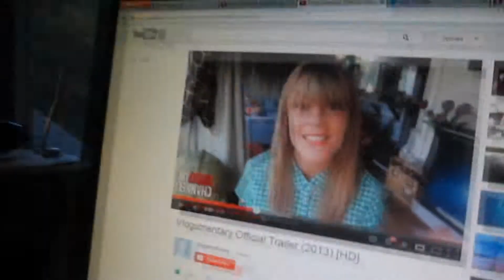Amazing Vlogumentary Trailer! (8.4.13 - Day 83)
Here's the pic: (it's 4 tweets down, it's got Charles name in it)